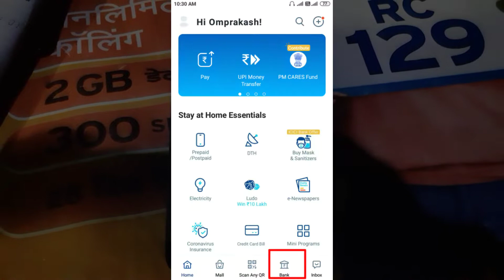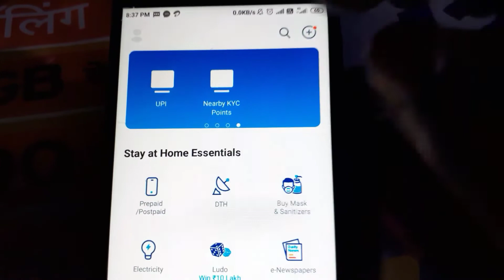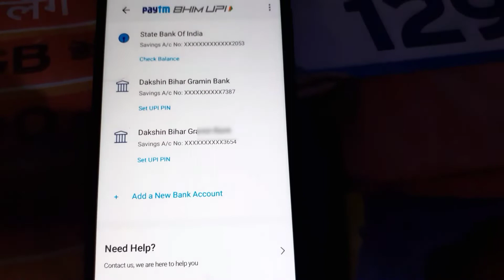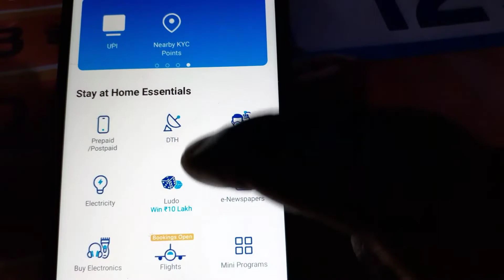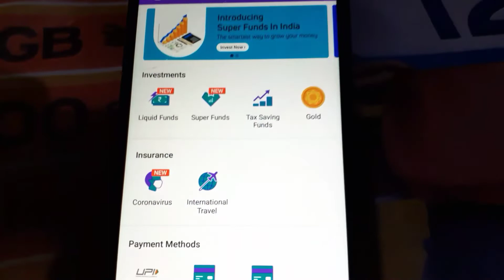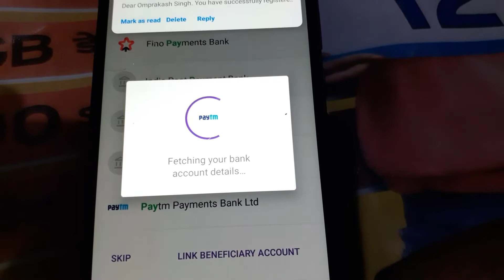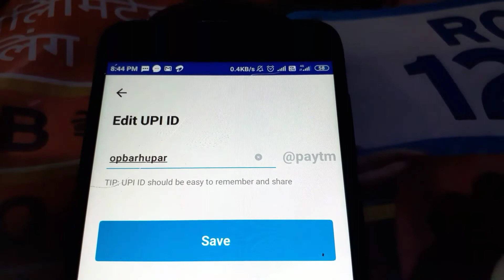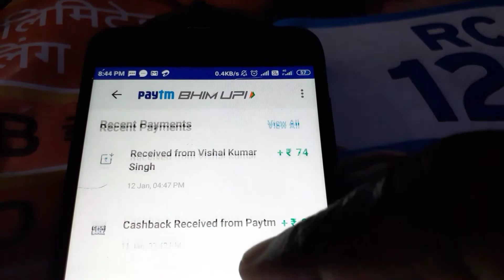Paytm payments Bank upi pin kaise banaye | how to create pay tm bank upi pin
bina atm ke paytm payments Bank me upi pin kaise banaye

Dosto maine iss video me paytm payments Bank me first time upi pin banana bataya hai jisme pahle aapko paytm passcode banana hoga, iss video me maine pahle paytm passcode reset karna bataya hai fir upi pin set karna bataya hai, jin logon ka passcode nhi bana hai woh log passcode banayege aur jo log passcode bhul gaye hai woh pahle reset karenge tab upi pin banayenge.

नमस्कार दोस्तों ,
                         मै विशाल कुशवाहा, HELPtuber में आपका स्वागत है,
दोस्तों मै इस चैनल पर टेक्नोलॉजी बैंक और कैशबैक से संबंधित वीडियो डालता हूँ, और हमेशा कोशिश करता हूँ की
 ज्ञानवर्धक और हितकारी वीडियो डालू , आशा करता हूं कि आपको वीडियो पसंद आएगा ।
                                 धन्यवाद !

Hello friends,
                        i am vishal kushwaha and welcome to HELPtuber,
friends, i put technology bank and cashback related videos on this channel,
and always try to investigate the knowledge and beneficial videos,